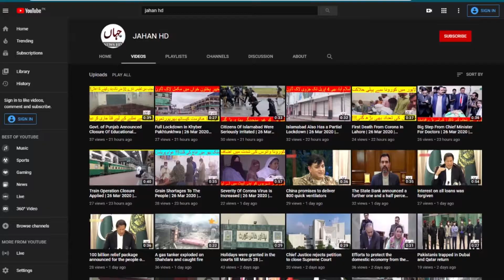Another problem for Lahoreis